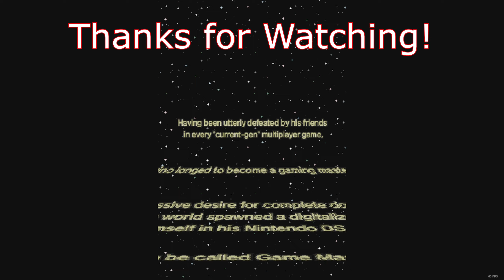2022 A Doom Odyssey E1M1 (Endoom Trance) - Doom II level by Kristian Aro and Paul Corfiatis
The first level of the 2022 Cacoward-winning Doom II wad, 2022 A Doom Odyssey.

Played with the GZDoom source port.